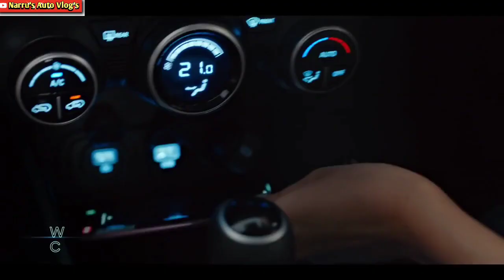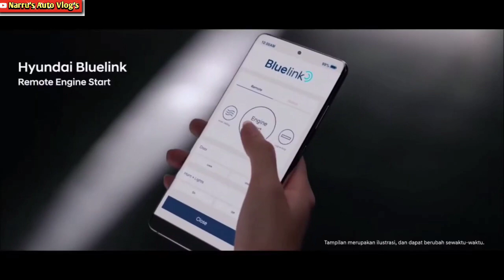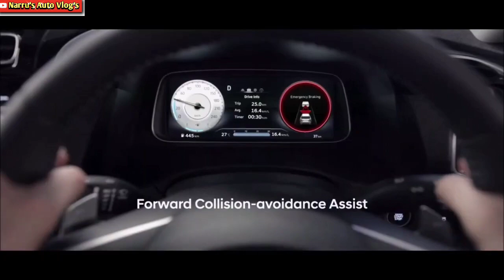FACELIFT HYUNDAI VENUE READY TO LAUNCH IN INDIA फेसलिफ्ट हुंडई वैन्यू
PHOTO CREDIT :@AUTO SPY